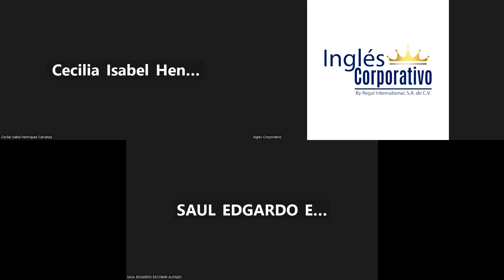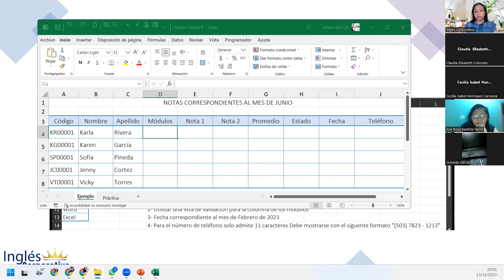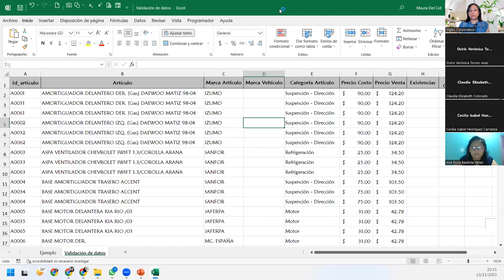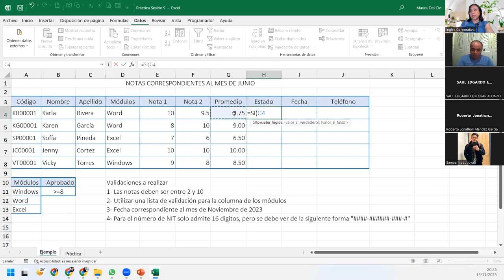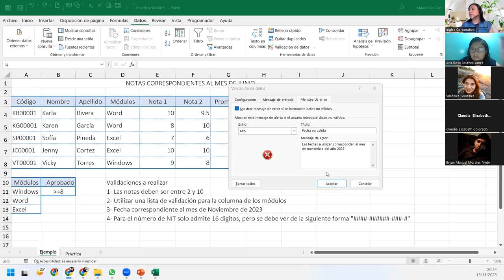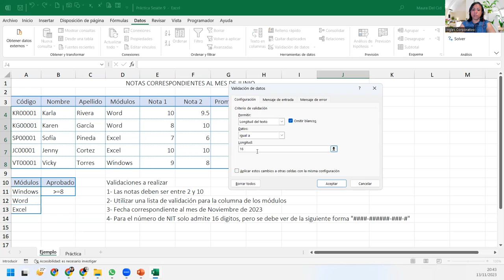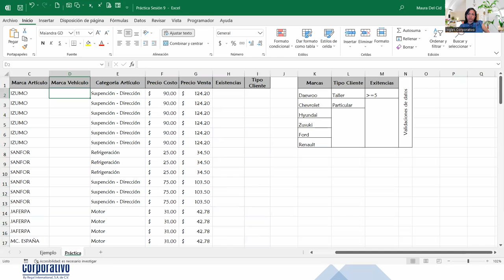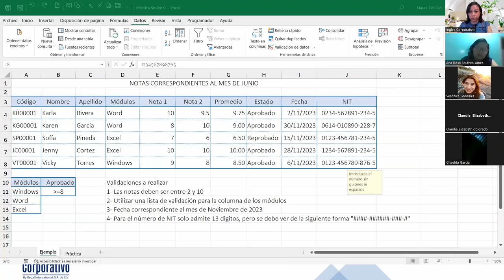SESIÓN 9 - 13/11/2023 - EXI-02-8-9-PM-11-2023-DEL CID-VALIDACIONES DE DATOS